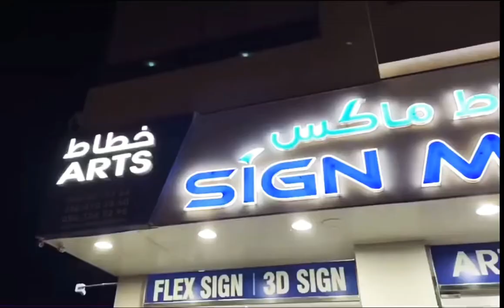My father shop